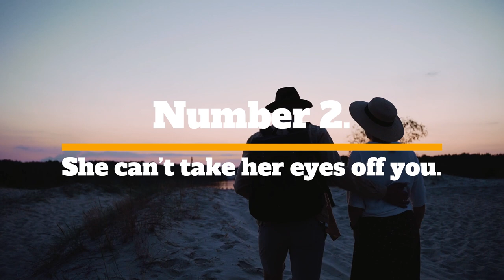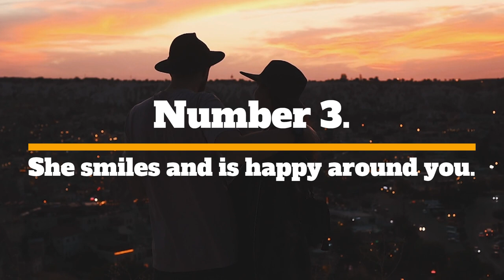5 Signs She's Physically Attracted To You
Are you wondering if the girl you're interested in is physically attracted to you? Look no further! In this video, we'll go over some of the most common signs that a woman is physically attracted to you.

We'll cover everything from body language cues like prolonged eye contact, flirting, and playful touching, to more subtle indicators like her pupils dilating or her breathing becoming shallow when you're around.

We'll also discuss how to interpret her actions in context, and how to tell the difference between genuine interest and friendly behavior.

Whether you're looking for signs to help you take things to the next level, or you just want to know if she's into you, this video is for you. So sit back, relax, and let's dive into the signs she's physically attracted to you.